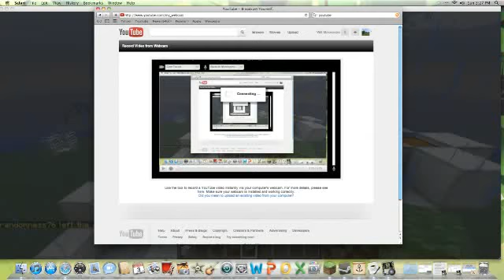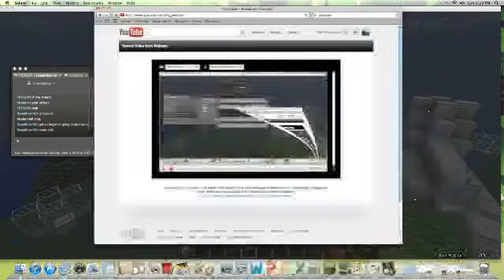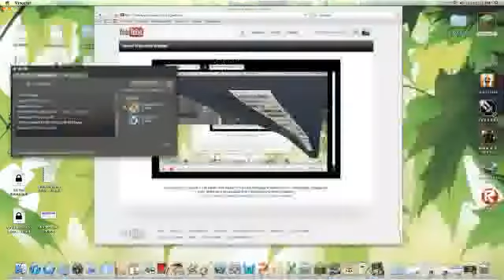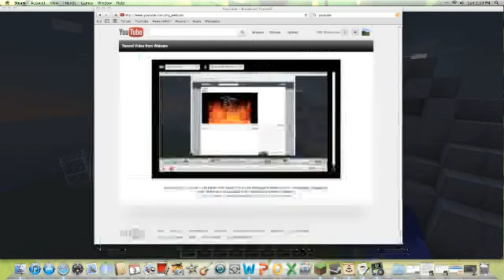Minecraft Ep.8 : BeastKiller109 : Almost Done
About to start the survival games.